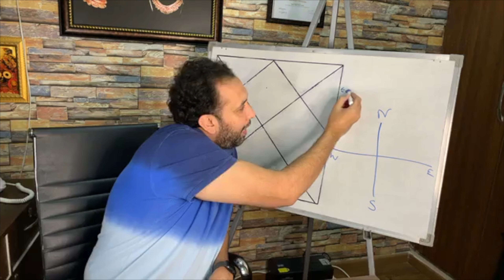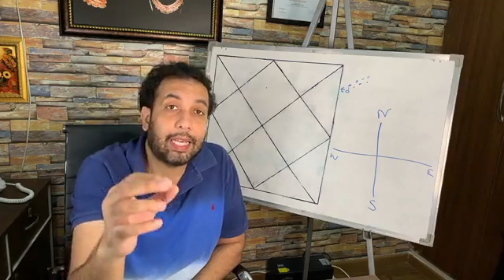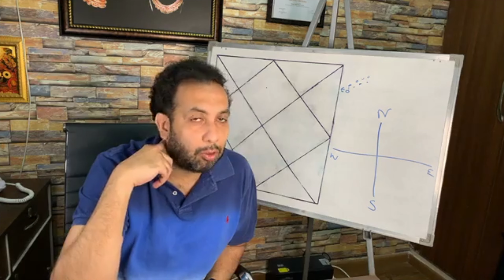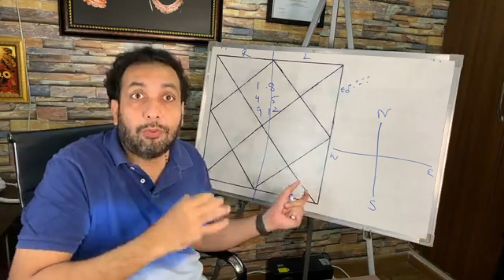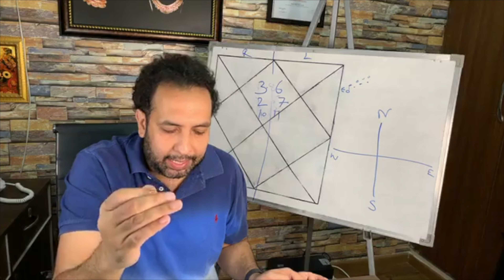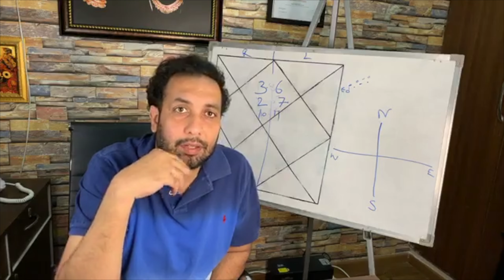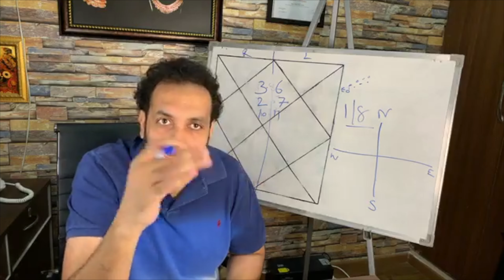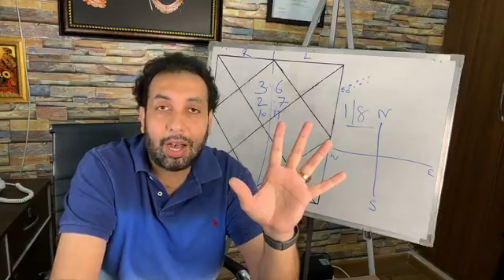Vastu for Home| Place of Clock and Watches| Place of Shoes at home . Lesson 8.